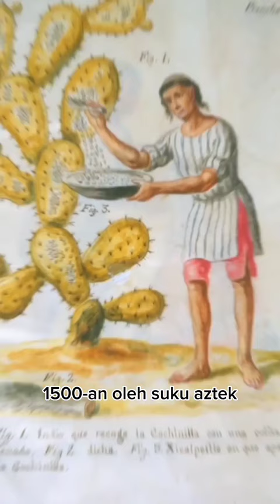serangga yg bisa di jadikan kosmetik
serangga yg bisa di olah menjadi kosmetik ya itu nama serangganya cochineal.